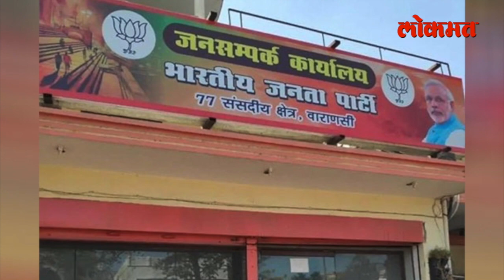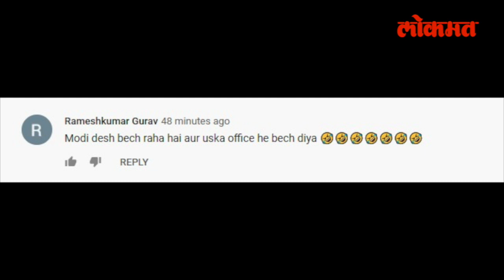नरेंद्र मोदींचे ऑफिस विकायला का काढले? Why was Narendra Modi's Office Sold? Varanasi | India News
आपल्या देशाचे पंतप्रधान नरेंद्र मोदी यांचे वाराणसीमध्ये जनसंपर्क कार्यालय आहे. नरेंद्र मोदी वाराणसीचे खासदार सुद्धा राहिले आहेत. नरेंद्र मोदी यांचा वाराणसी हा लोकसभेचा मतदार संघ असल्यामुळे याच भागात त्यांचे  जनसंपर्क कार्यालय आहे. पण आता हे कार्यालय विकायला काढल्यामुळे जोरदार चर्चा रंगू लागली आहे. विशेष म्हणजे ओएलक्सवर हे कार्यालय विकायचे आहे अशी जाहिरात सुद्धा प्रसिद्ध करण्यात आली होती. पण नरेंद्र मोदींचे कार्यालय विकायला का काढले आहे? त्यासाठी हा व्हिडीओ नक्की बघा -